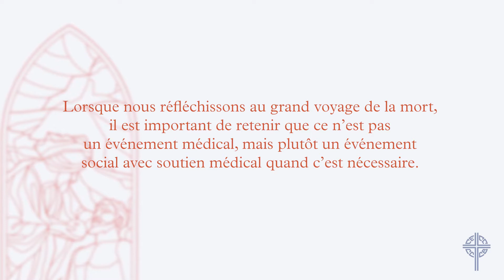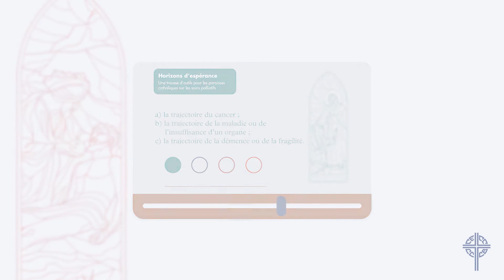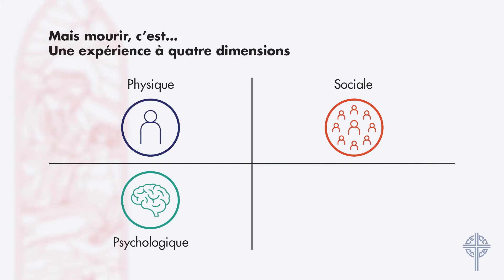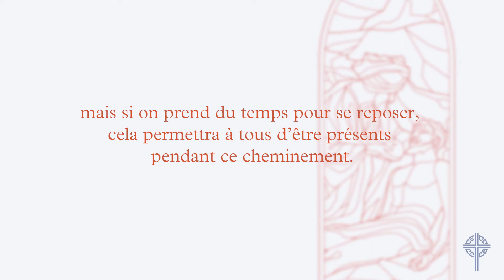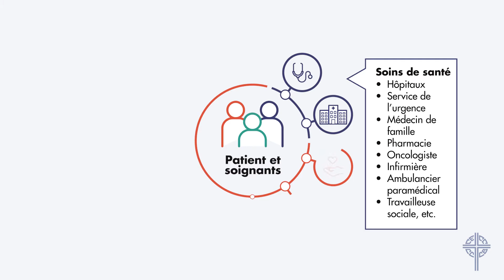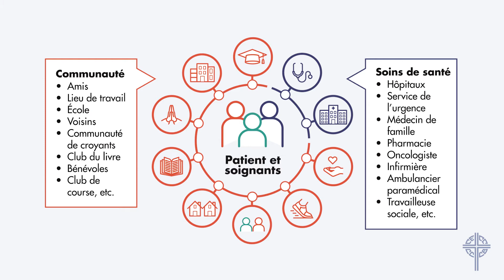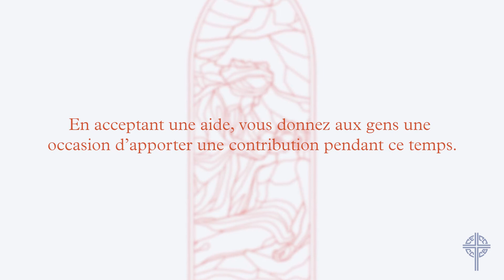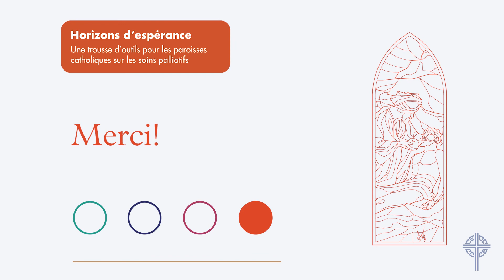Horizons d’espérance. Module 4. Perspectives communautaires.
MODULE 04 | Soutenir et intégrer dans la communauté élargie

Cette vidéo expliquera aux participants et participantes la contribution importante des membres de la collectivité (famille, amis, paroissiens, voisins) au soutien de ceux et celles qui reçoivent des soins palliatifs. Les sujets abordés seront les suivants : 1. la vision de l’expérience de mourir selon quatre dimensions du Dr Scott Murray, qui, en plus de la dimension physique, inclut les dimensions sociale, psychologique et spirituelle ; 2. le rôle essentiel de la société en général, des voisins, des paroissiens, des amis et de la famille dans le soutien de la personne qui meurt et de ses soignants.

Le Comité ad hoc mixte sur les soins palliatifs de la Conférence des évêques catholiques du Canada présent « Horizons d'espérance: une trousse d'outils pour les paroisses catholiques sur les soins palliatifs ». La trousse offerte gratuitement au public s’adresse aux personnes qui cherchent à en savoir plus sur les soins palliatifs et l'enseignement de l'Église catholique sur question de la fin de vie. À travers un ensemble de ressources vidéo et des questions de réflexion, le programme porte sur les thèmes suivants : comprendre l'expérience humaine de mourir et de la mort; discerner et prendre des décisions en fin de vie; accompagner les personnes en fin de vie; soutenir et intégrer dans la communauté élargie.